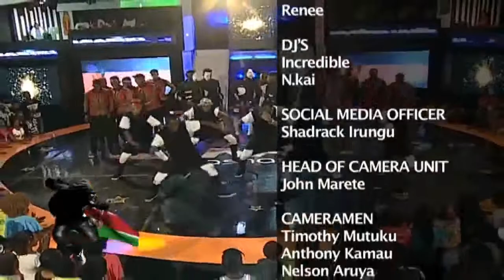Team TATANISHA wakiamsha popo stage ya SAKATA MASHARIKI-KENYA